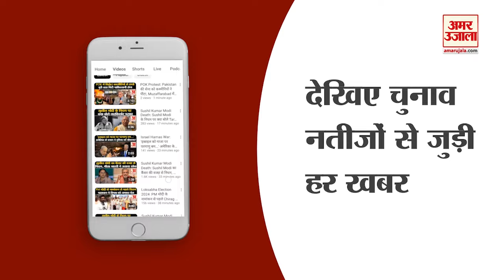Loksabha Election Exit Poll 2024: 2019 चुनाव में एग्जिट पोल की निकल गई थी हवा, नतीजों ने था चौंकाया!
loksabhaelection2024 loksabhaelection2024exitpoll exitpoll2024 exitpoll congress Loksabha Election Exit Poll 2024: 2019 चुनाव में एग्जिट पोल की निकल गई थी हवा, नतीजों ने था चौंकाया!